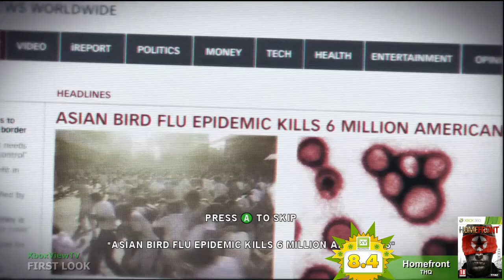Homefront - First 21 Minutes Singleplayer Gameplay + Game Review (2011) | HD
Watch the first 21 minutes of singleplayer campaign from Homefront include the Game Review Score at the end of this Video. Homefront, a first-person shooter developed by Kaos Studios and Digital Extremes. Penned by John Milius (Apocalypse Now, Red Dawn), Homefront is set ten years into a global energy crisis, and follows the American Civilian Resistance as they fight to reclaim their homeland from an oppressive North Korean occupation. With the fourth largest standing army in the world, the now nuclear North Korea has overtaken not only South Korea, but has become a major internal threat to a struggling United States. Developed for PC, Xbox 360 and PS3, Homefront is due to launch on March 15th in North America and March 18th in Europe.

PRE-ORDER "Homefront" NOW

Developer: Kaos Studios
Release Date: March 15, 2011
Genre: First-Person, Shooter
Platform: Xbox 360, PS3, PC
Publisher: THQ
ESRB: M